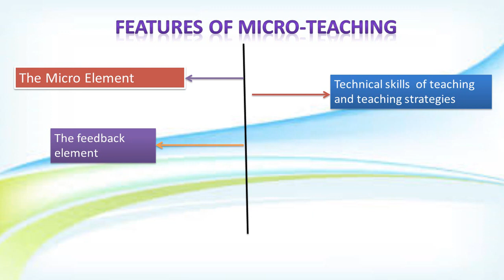Charactersitics & features of Micro Teaching